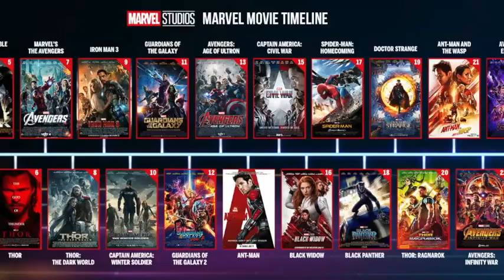Graphic Description Daredevil Born Again Part 1